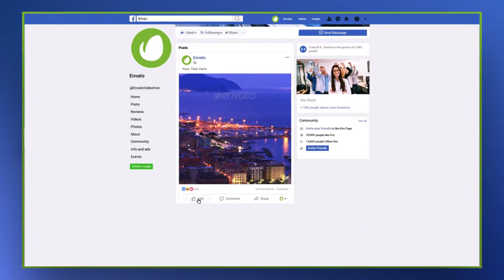Facebook Page Promo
You can now promote your page while featuring 3 media posts along with facebook reactions and likes counters! No Plug-ins required which makes it perfect for fast rendering!